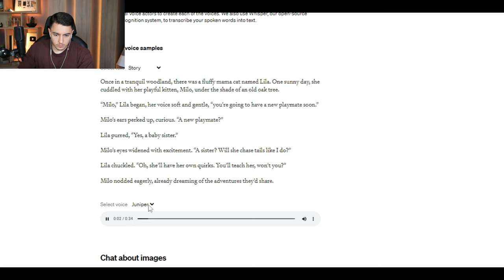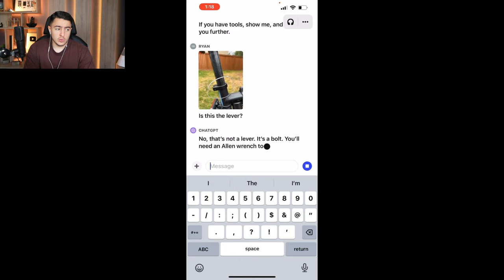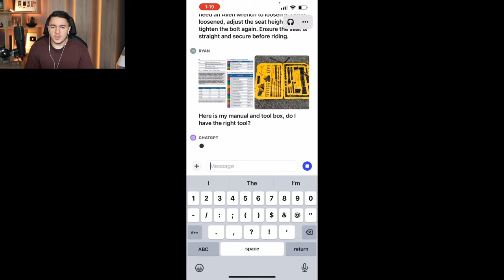ChatGPT pourra bientôt Parler et Voir des images ! (Grosse news)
Le 25 septembre OpenAI a fait une grosse annonce, ils ont en effet annoncé deux nouvelles fonctionnalités. On pourra parler avec ChatGPT, tout comme lors d'un appel. Discuter oralement avec ChatGPT peut changer énormément de choses et nous pourrons apprendre beaucoup de choses. La deuxième fonctionnalité permettra d'envoyer des images au chatbot directement dans la conversation. Nous pouvons nous attendre à ces nouveautés d'ici deux semaines.